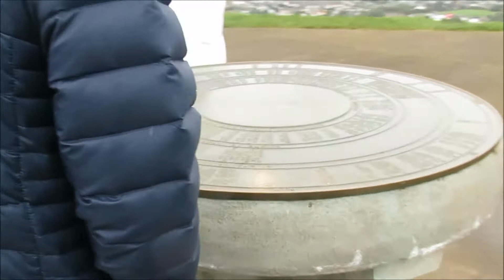Winter In Auckland | Mount Eden Domain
It is a wet and windy day, we visited Mt Eden domain. Mt Eden domain is a poplar tourism attraction.

At 196 metres above sea level, Mount Eden is Auckland's tallest volcano. A climb to the top offers staggering views of the surrounding landscape, as well as the chance to peer down into the dizzying 50-metre depth of the volcano's crater.